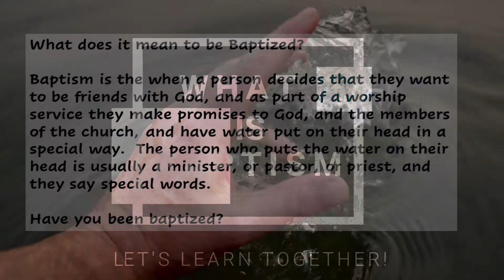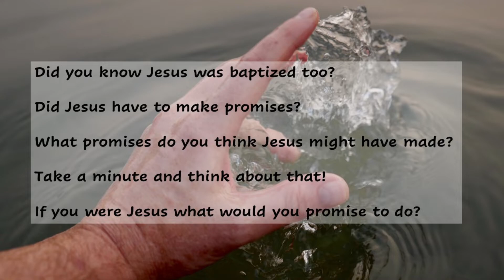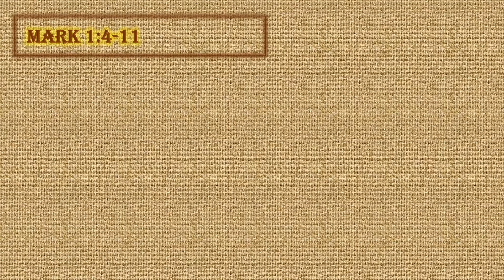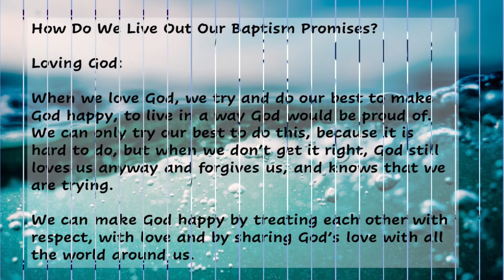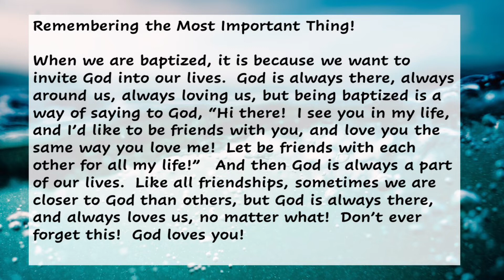Virtual Faith Trek January 10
Join us for a fun discussion on Baptism!